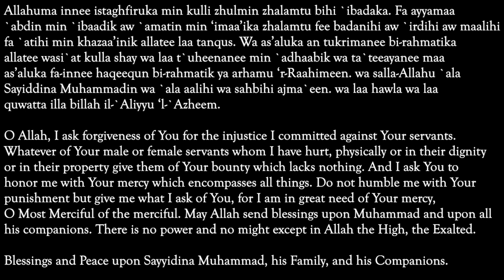Shaykh Hisham Kabbani -- Saint of Rajab Dua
This is the du'a of the Saint of Rajab to be read 3x daily during the month of Rajab.